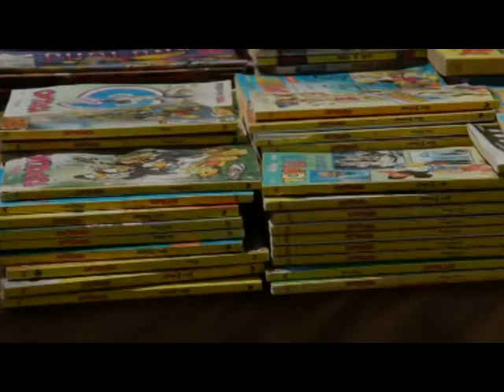San Severo, il mercatino dell'usato. di Fedele Vigliaroli